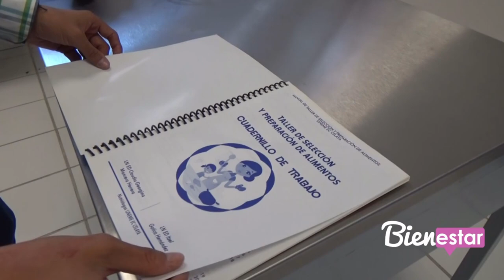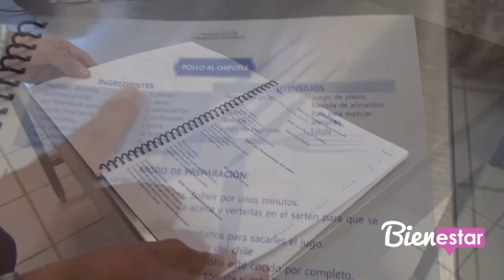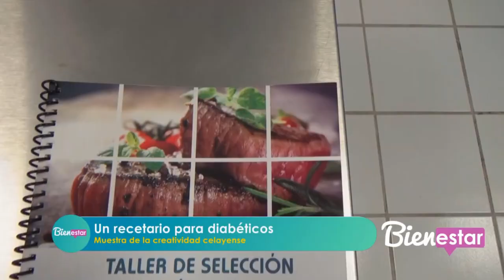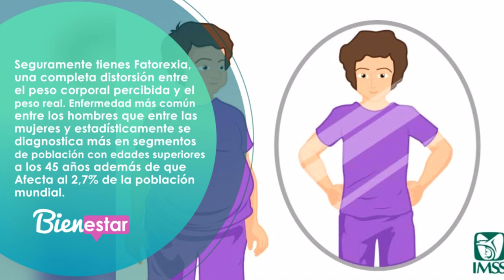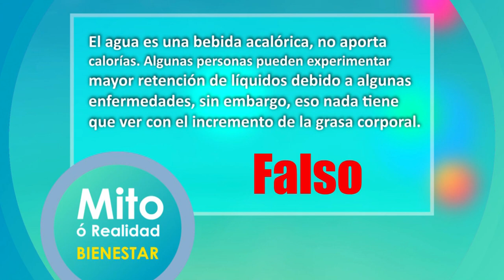🔴🎥💉 Sabes cómo distinguir la obesidad y cuáles son sus consecuencias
Sabes cómo distinguir la obesidad y cuáles son sus consecuencias, solo con el doc. de bienestar, si no ha identificado las causas psicológicas de su aumento de masa corporal, ¡quédese!, eso y mucho más con la psicóloga, El bulling en los pequeñitos agresiones y penalidades, con la lic. Y su sección reaccionando a tiktoks solo con la nutriologa.